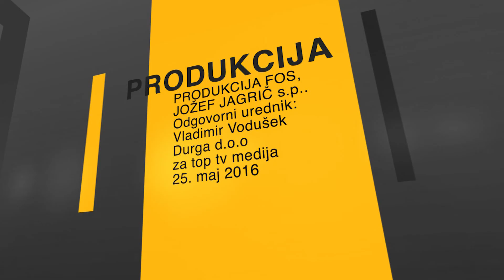32 25052016 SREDA V SREDO PATRICIJA SULIN 1